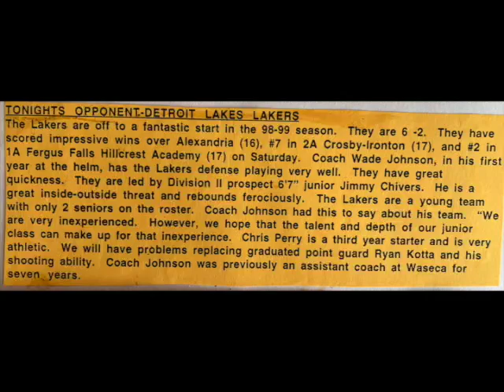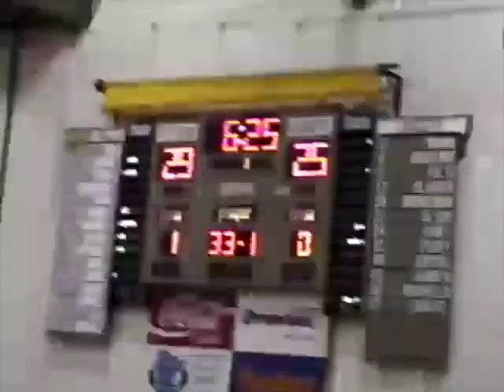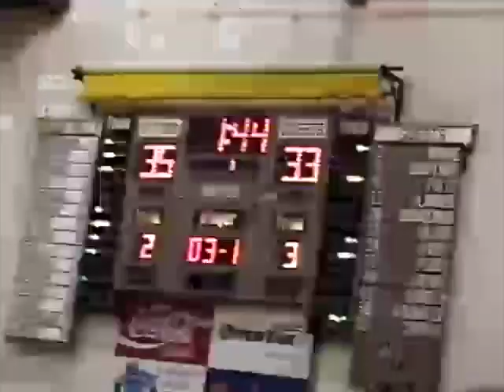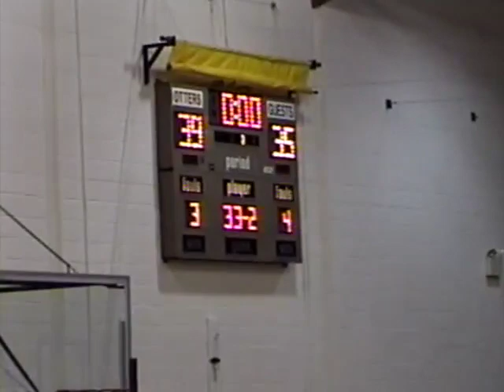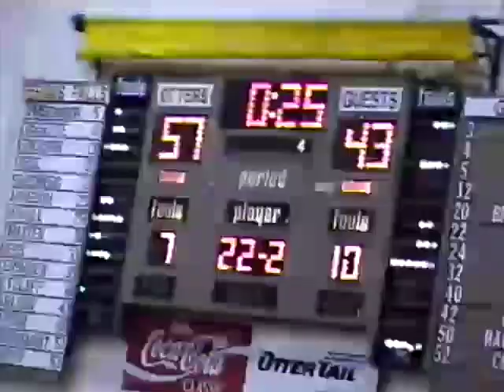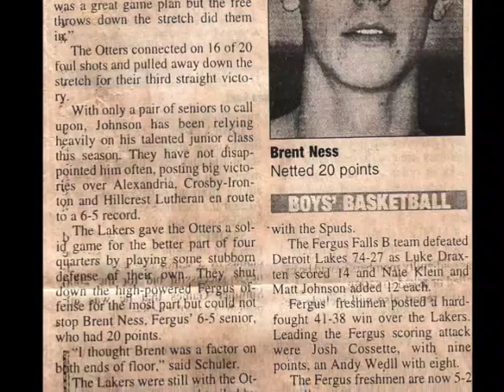Detroit Lakes HS Lakers @ Fergus Falls HS Otters : Tuesday January 12th, 1999 *Partial Game*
Final Score:
Detroit Lakes HS Lakers - 43
Fergus Falls HS Otters - 59